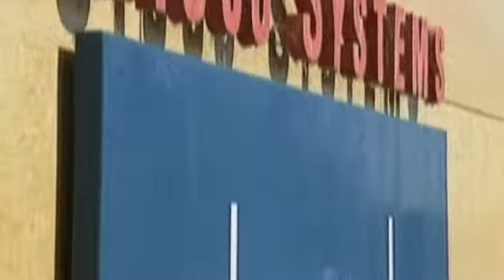Cisco CEO on his parents advice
Cisco CEO John Chambers shares his parents' advice on looking ahead and connecting with people emotionally.